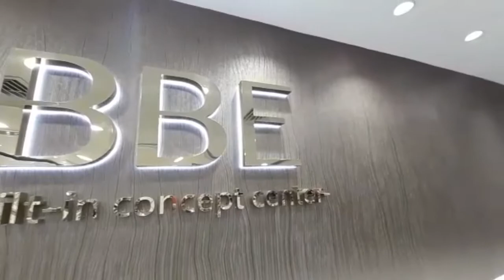SMEG KDD90VXE-2 90厘米 下排式抽油煙機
四段抽力加強力設定
自動關機程式
可伸縮抽油煙機
智能觸按模式
24小時淨化空氣模式
LED照明

歡迎致電☎或親臨門市查詢：

🏢 旺角新填地街470號海島中心22樓全層
🏢 銅鑼灣謝斐道414-424號中望商業中心15樓C&D室
🏢 屯門栢麗廣場22樓2209－2210室
⏰ 營業時間：星期一至日 10:30 - 19:30
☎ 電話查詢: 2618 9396